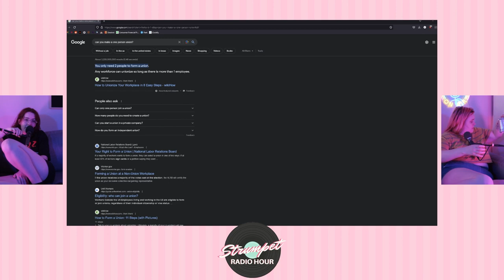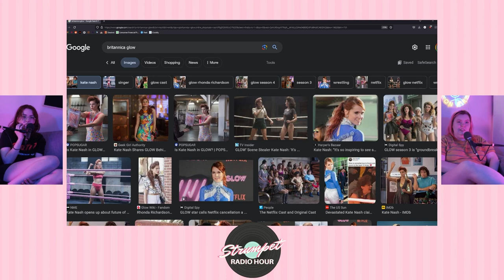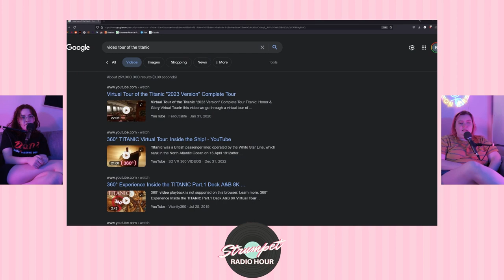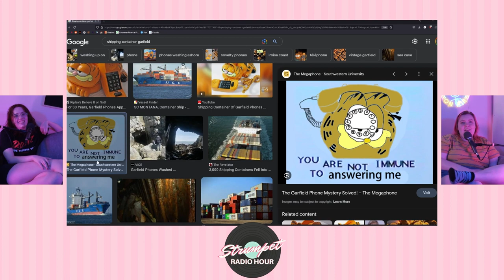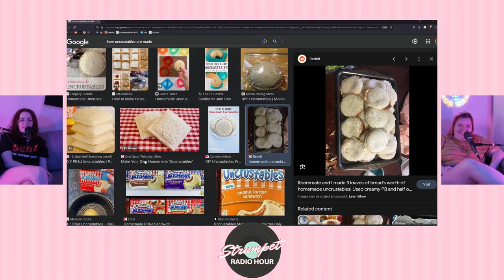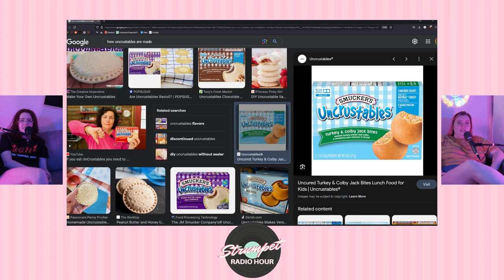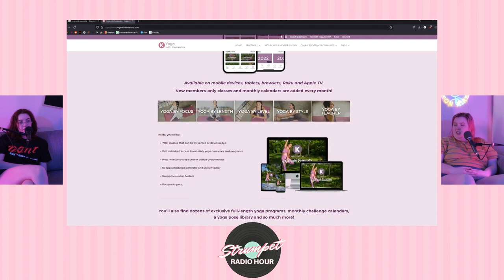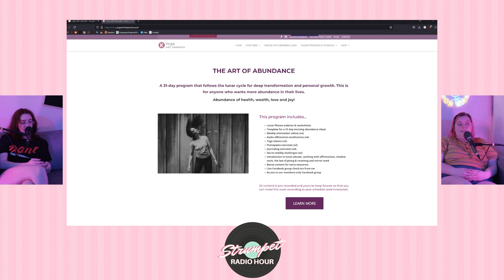Episode #060: The Gals stay out of the Ocean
Join the Strumpets for a shallow dive into their fears of the ocean! Bonus content: Bernice's thoughts about Uncrustables.